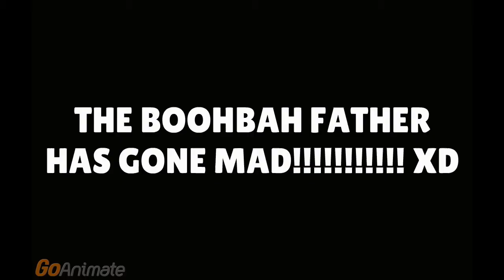CHOCOLAAAAAAAAAAAAAAAAAAAAAAAAAAATE!!!!!!!!!!!!!!!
The Boohbah Father Chases Jumbah and Zing Zing Zingbah around the Neighborhood for Chocolate XD